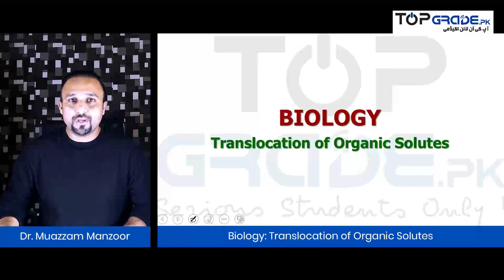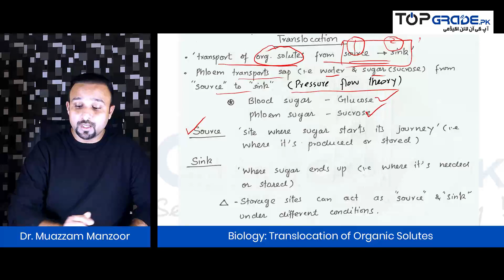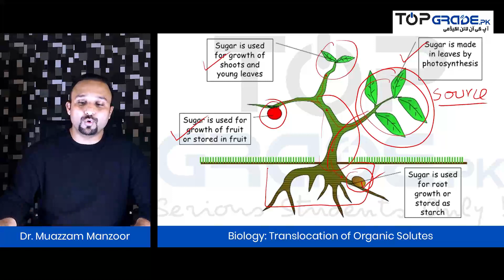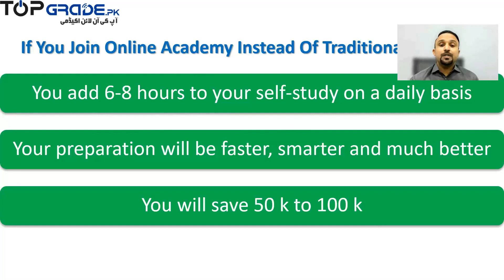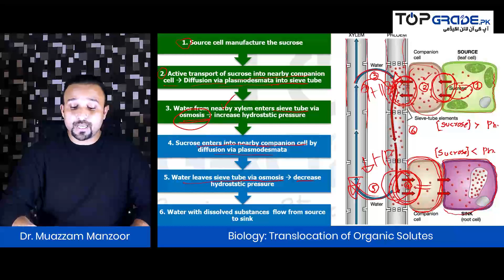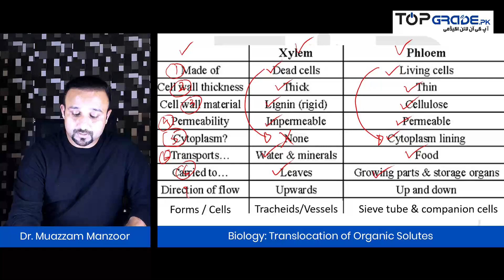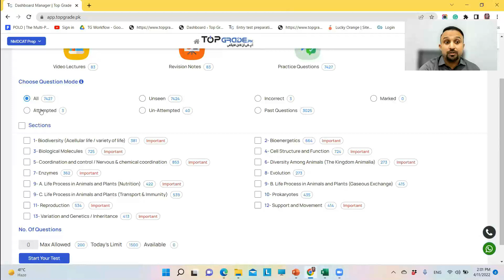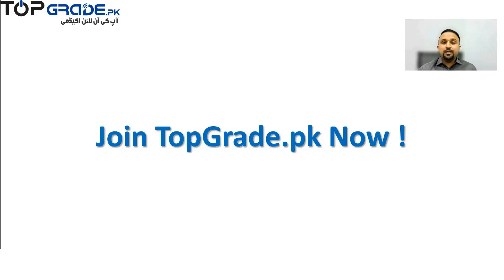55. Biology | Life Process in Animals & Plants | Translocation of Organic Solutes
Welcome to TopGrade MDCAT Preparation

0:00 What is translocation
7:50 Why translocation is needed
11:15 How translocation is carried out?
19:08 Difference between Xylem & Phloem

The method of teachers preparing students for entrance exams in the classroom is now obsolete. We discovered that traditional methods of exam preparation have several serious flaws. TopGrade.pk was founded on the sole principle of creating only the highest quality preparation products to solve all of the problems associated with traditional methods of learning. TopGrade.pk has devised strategic, tactical, and workable tools to meet all of your entrance exam needs.

We can assist you in preparing for exams much smarter, faster, and better at a very low cost. To accomplish this, we assembled a group of exceptional teachers who are passionate, highly skilled, motivated, and dedicated. Our obsessions are quality and excellence.